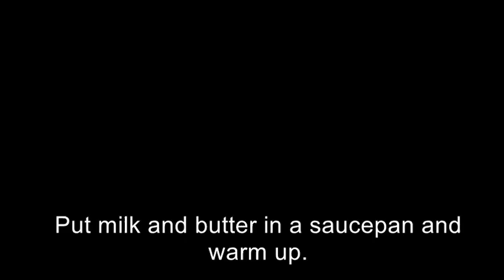👍🏻 Lemon Ricotta Cake italian Recipe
Neapolitan migliaccio is an italian sweet for winter holidays, soft, fresh, sweet, made from simple ingredients and very easy to make at home.

Ingredients(for 16 persons):
–250 g semolina flour
–2 tbsp of orange blossom (or lemon and orange peel)
–4 eggs
–25 g butter
-1 lemon zest
-powdered sugar or coconut flakes(to dust)
If you give it a try, please stop back to share your results. Good Luck! 🙂